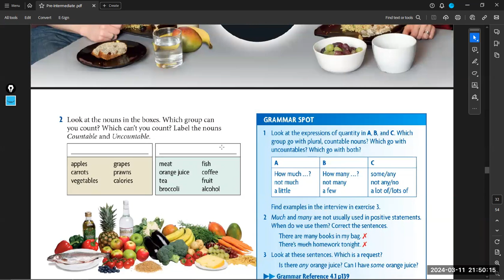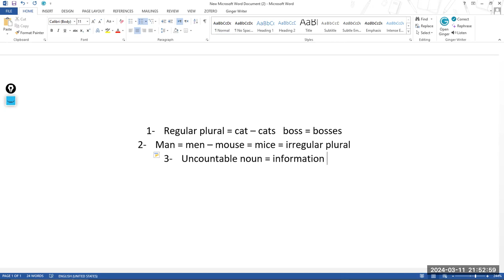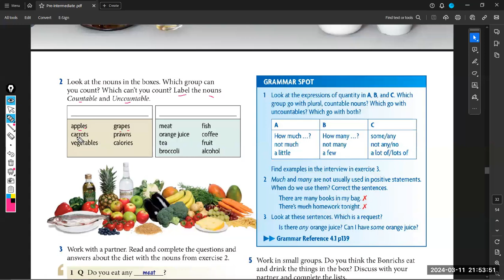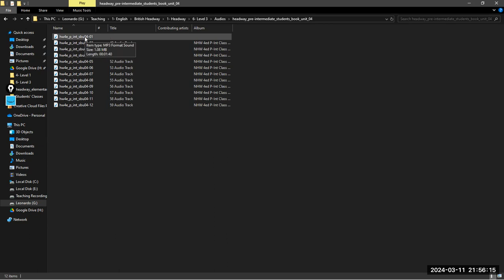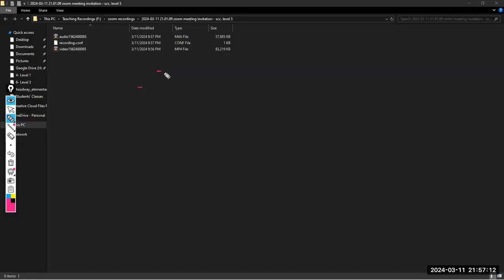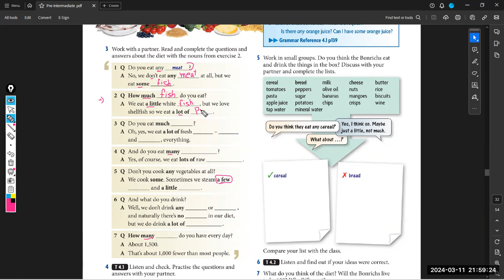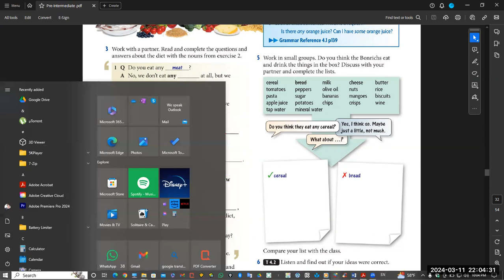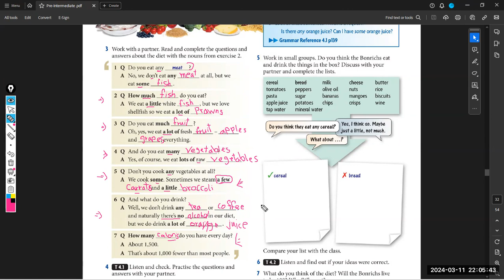Level 3 Lecture#8 Part 2